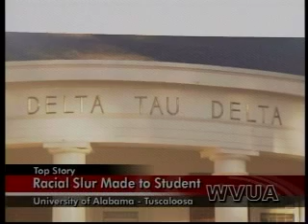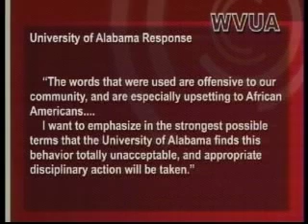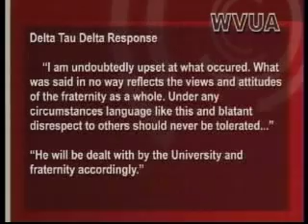UA Racial Slur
The use of a racial slur prompted response from the University of Alabama President, Dr. Robert Witt. WVUA's Matt McCoy talked with the parties involved and shares their story.